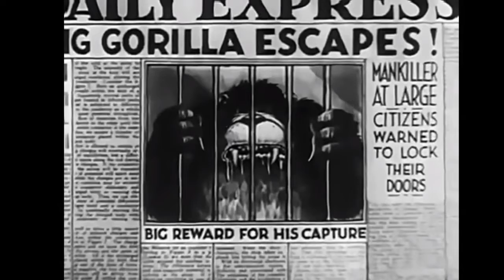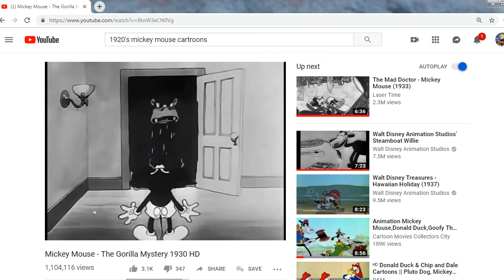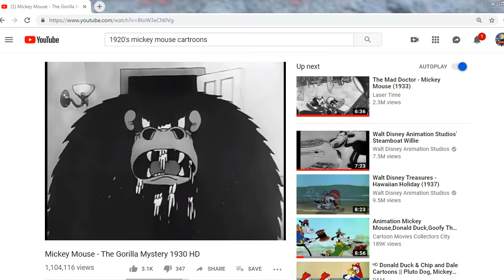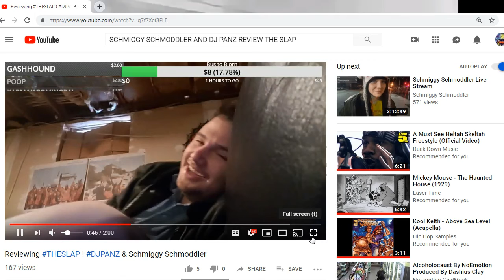CIRCUS MAXIMUS FEAT. LIL B